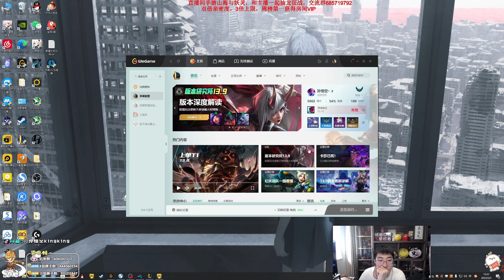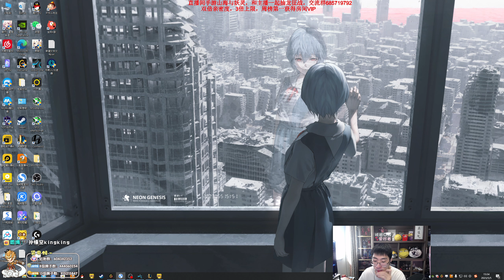【猴哥】蘭林漢悟空：狗熊VS武器 國服（翻盤）誰都走不了 大龍體驗卡（20230507P2）（卷毛-知知 微笑-服气 莎莉-爆爆 王纪超-东街）